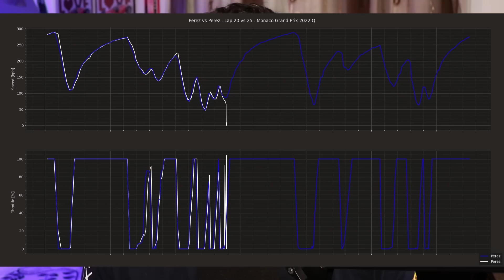Sergio Pérez Bateu de Propósito em Mônaco?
Após Max Verstappen desobedecer uma ordem de equipe durante o GP São Paulo de Fórmula 1, começou a correr um boato de que o piloto holandês teria se vingado de Pérez.

De acordo com informações da imprensa holandesa, o mexicano teria batido de propósito durante a classificação do GP de Mônaco, o que teria irritado o bicampeão mundial.

É sobre isso que vamos conversar nessa edição extra do BOTECONEWS.

📲 Baixe o aplicativo do BOTECO F1 e tenha acesso a notícias, análises, calendário e ao Pitacos 👉🏻

PARCEIROS do BOTECO F1
Produtor: Fabio Lumenfer

This website is unofficial and is not associated in any way with the Formula One group of companies. F1, FORMULA ONE, FORMULA 1, FIA FORMULA ONE WORLD CHAMPIONSHIP, GRAND PRIX and related marks are trademarks of Formula One Licensing B.V.